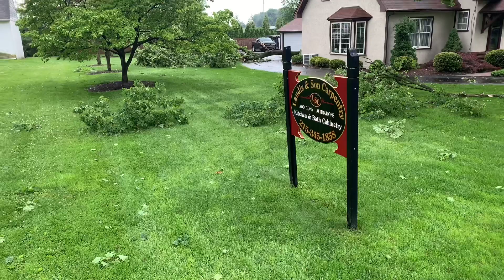06-03-20 Bucks County PA Derecho and Damage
In coordination with @NWSSPC, we are able to confirm the intense line of severe thunderstorms that tracked through the region earlier today is now considered a Derecho.